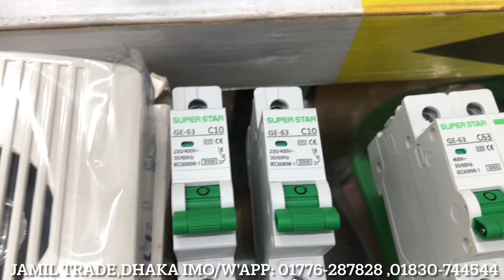সিঙ্গাপুর প্রবাসী নিলেন স্যানিটারি এবং ইলেকট্রিক সামগ্রী। Best Senitatry & Electric product shop BD।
আস্‌সালামু আলাইকুম।
জামিল ট্রেডের পক্ষ থেকে আপনাদের সবাইকে স্বাগতম জানিয়ে শুরু করছি আমাদের নতুন আরো একটি ভিডিও। আজকের ভিডিওতে সিঙ্গাপুর প্রবাসী মো:দিপু ভাই নিলেন তার বাড়ির  স্যানিটারি এবং ইলেকট্রিক সামগ্রী। আমরা তার মালামাল গুলো আমাদের শোরুম থেকে পাঠিয়ে দিয়েছি তার বাড়ি টঙ্গি তে । তাই ভিডিওটি কেও না টেনে  সম্পূর্ন ভিডিওটি দেখুন।

# শোরুমের ঠিকানাঃ পান্না ব্যাটারীর ২নং গেইট সংলগ্ন, পশ্চিম রসুলপুর, কামরাঙ্গীচর, ঢাকা-১২১১ [ লালবাগ এর পার্শবর্তী এলাক ]